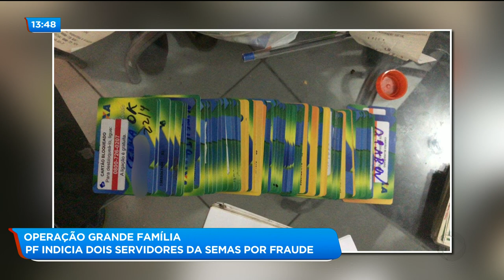BALANÇO GERAL / OPERAÇÃO GRANDE FAMÍLIA: PF INDICIA DOIS SERVIDORES DA SEMAS POR FRAUDE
Operação grande família da polícia federal. Cinco mandados de busca e apreensão foram cumpridos em endereços diferentes aqui na capital. Dois servidores da secretaria de assistência social de Goiânia vão responder por estelionato e inserção de dados falsos no sistema do programa bolsa família.